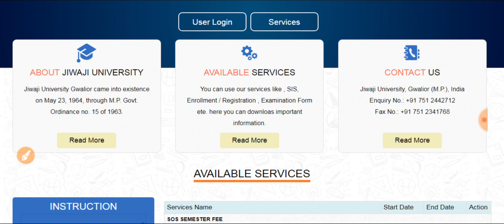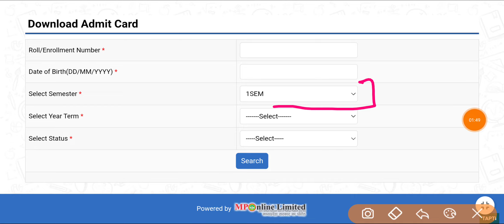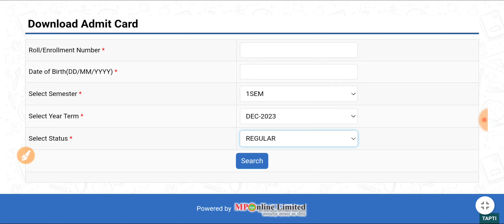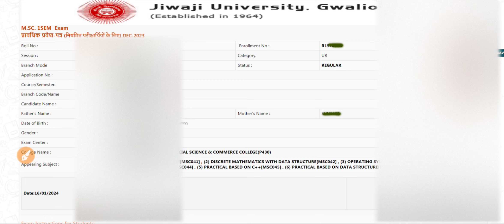Jiwaji University Admit Card Download Process // Jiwaji University UG, PG Admit Card 2024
Admission Cancel होने के बाद Fees वापिस होगी या नही // फीस Return हुई या नही कैसे चेक करें